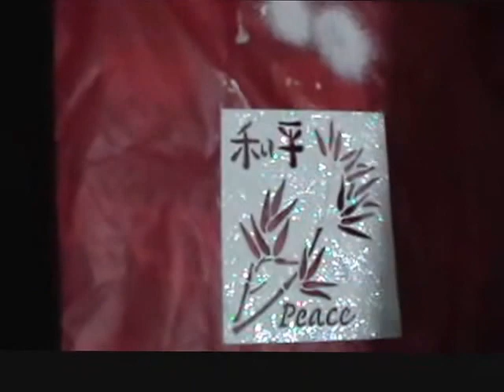D.I.Y | How-To | Goth Jacket Renewal Part 1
I revamped an old jacket